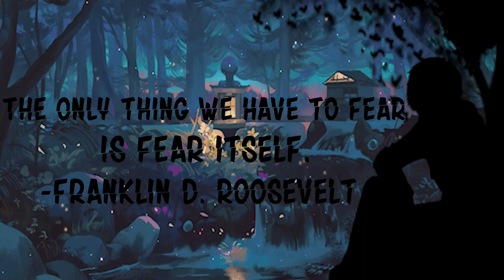Geoflory | Petals But Flowey And Underflowe Sings It (Skyler Twist)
Underflowe, Skyler, And TotallyGamer Entered The World Of Undertale, They Then Encountered Flowey And Frisk At The Entrance Of Mt. Ebott

Cover/Remix: Me
Flowey Sprites: Friday Night Funkin' - V.S Chara Mod Team
Skyler's Sprites: @GMan2006i
Underflowe Sprites: Me
(I Put Him On The Speakers & Added New Face Reactions)
TotallyGamer Sprites: Me
OG Song: Friday Night Funkin' - V.S Chara DEMO 2.0
Chart: Friday Night Funkin' - V.S Chara DEMO 2.0 + Me
Extra Lua/Event Stuff: Me

Check Out The Funk Gang: @thefunkgang

Hope You Guys Enjoy, Remember The Mask Take Care And Peace.